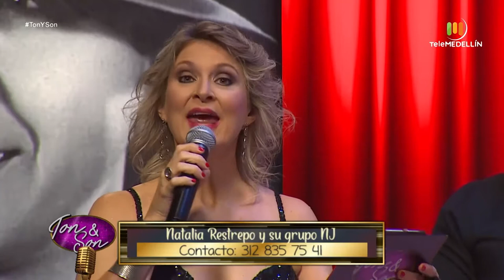Entrevista: Natalia Restrepo y su grupo NJ [Ton y Son] Telemedellín